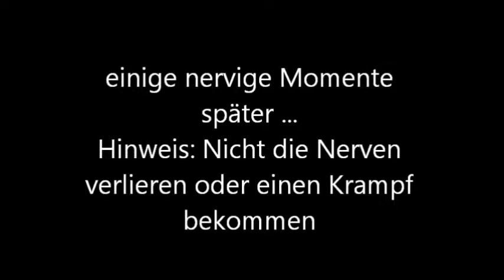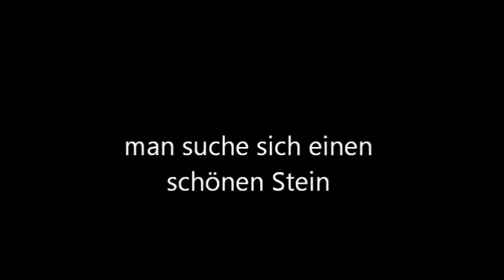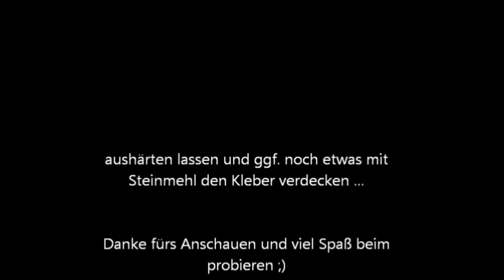DIY Drahtbaum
erstes Video ...
bin auf Anregungen und Gedanken gespannt

als kreatives Geschenk oder einfach nur um sich etwas ins Regal zu stellen.

Material:
einfacher Kupferdraht - (Aluminium ist weniger geeignet)
Zange / Pinzette / Nägel etc.